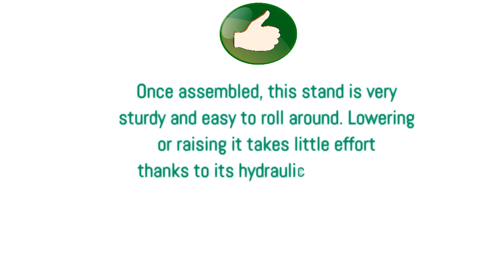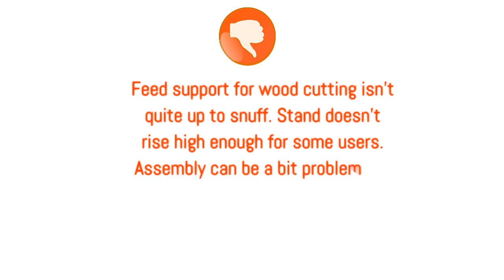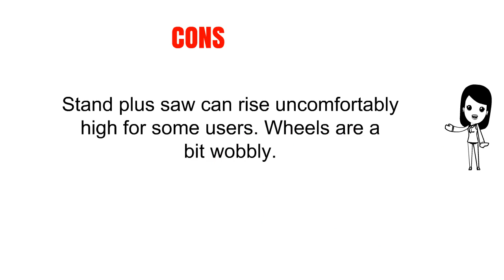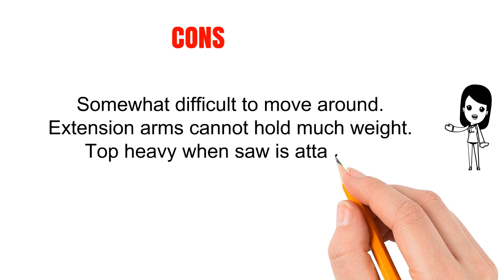Miter Saw Stands Reviews - Miter Saw Stands To Buy In 2019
3. DEWALT DWX726 Rolling Miter Saw Stand

2. Bosch Portable Gravity-Rise Wheeled Miter Saw Stand T4B

1. BORA Portamate PM-4000 - Heavy Duty Folding Miter Saw Stand with Quick Attach Tool Mounting Bars